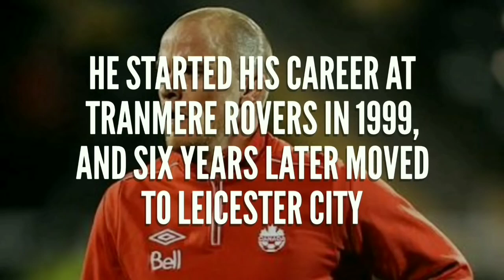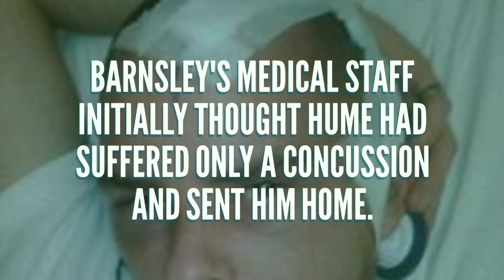The day ian hume got injured ● Tribute to one of the bravest footballer